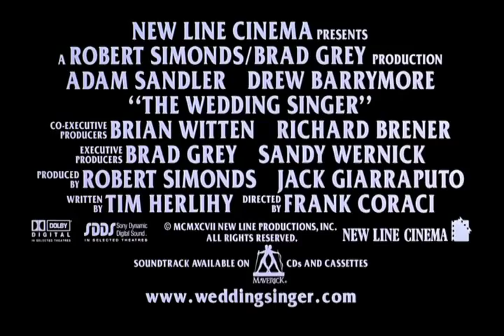The Wedding Singer Trailer 1997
Starring: Drew Barrymore, Jon Lovitz, Steve Buscemi, Adam Sandler, Christine Taylor, Ellen Dow

A washed up rock and roller turned wedding singer is jilted at the alter and turns into the nattering nabob of nuptials, until he falls for a kinder and gentler waitress. Unfortunately she's getting married...to someone else. What do you say to one last gig?

Movie, The Wedding Singer Movie,The Wedding Singer Trailer,The Wedding Singer 1997, Frank Coraci,Drew Barrymore, Jon Lovitz, Steve Buscemi, Adam Sandler, Christine Taylor, Ellen Dow